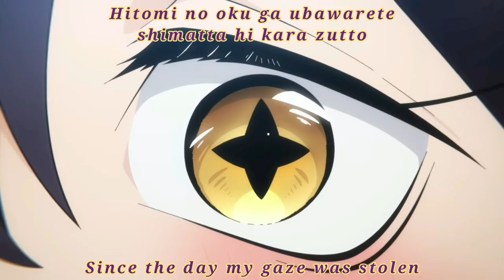Mahou Shoujo ni Akogarete Opening (TV Size) | English Subs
Artists: NACHERRY (Natsumi Murakami, Chiemi Tanaka)
Song: My Dream Girls
Anime: Mahou Shoujo ni Akogarete | Gushing over Magical Girls